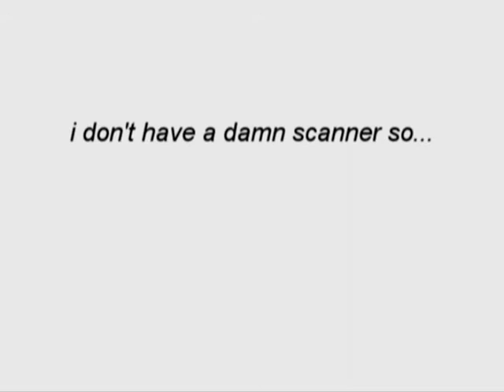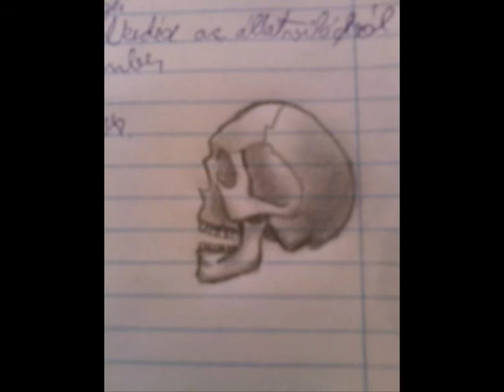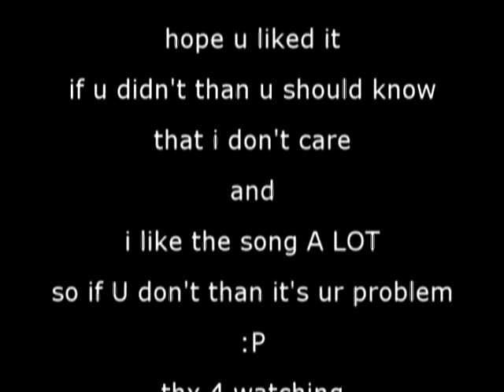drawings (4 contest)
btw ppl. enter the contest if u want.